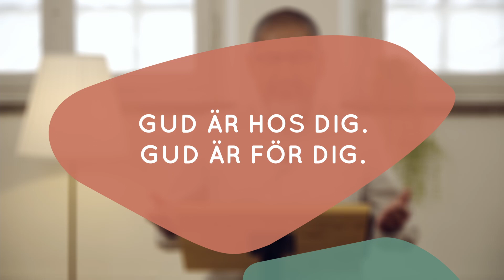Sommarandakt 25 juli 2021 // Mikael Hallenius // Församlingen Mötesplatsen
SOMMARANDAKT – EN HÄLSNING TILL DIG MITT I SOMMAREN.
Under 7 söndagar i sommar kommer vi lägga upp 7 olika andakter – hälsningar med ett uppmuntrande ord tagna från Bibeln och/eller tankar och erfarenheter med syfte att uppmuntra dig och fördjupa din tro.

Tips!
Ta gärna en 10 sekunders paus från annat innan du börjar titta. Ibland behöver hjärtat lite tid att ställa om. Du kan utgå från att Gud är hos dig. Gud är för dig.
Ta ett djupt andetag.
Be Gud säga något till dig genom det du strax ska höra och se.
Lyssna sedan på andakten.
Vänd dig till Gud igen. Fundera på om något stack ut eller berörde dig särskilt och be Gud att få upptäcka mer av det i ditt liv. (Ibland är det inte så och det är helt ok). Ta en stund och prata med Gud om din längtan
Avsluta med att tacka Gud om du vill
Om du tittar tillsammans med någon - samtala gärna om det ni sett och hört och be för varandra.
Om du vill veta mer om Jesus, kyrkan, nåt du hörde, eller komma i kontakt med församlingen, skriv ett DM så hjälper vi dig vidare.

Gud är hos dig. Gud är för dig.